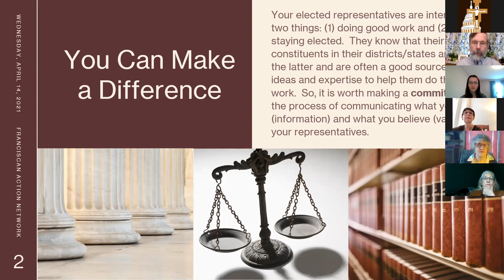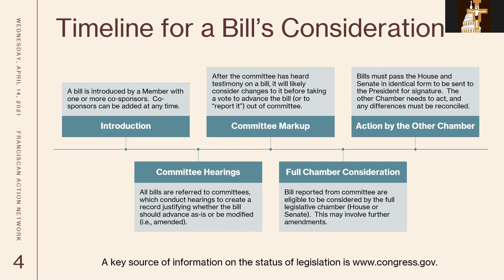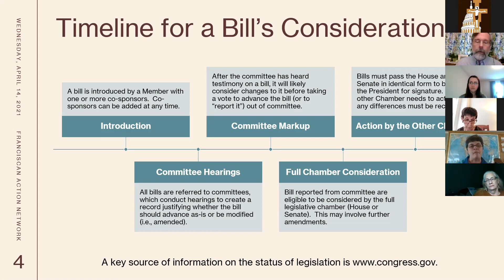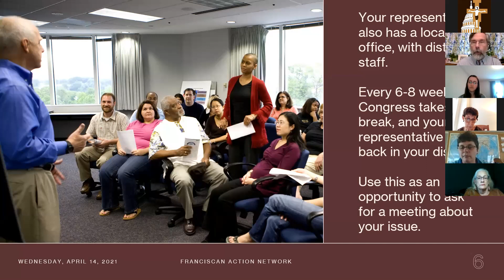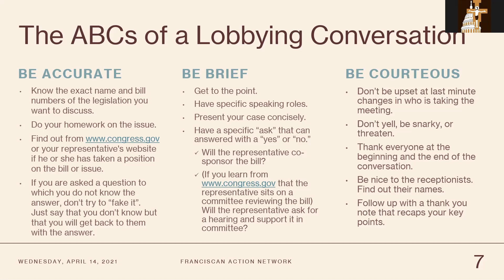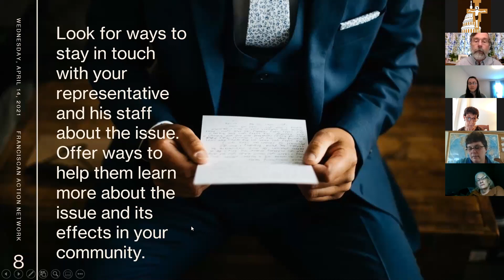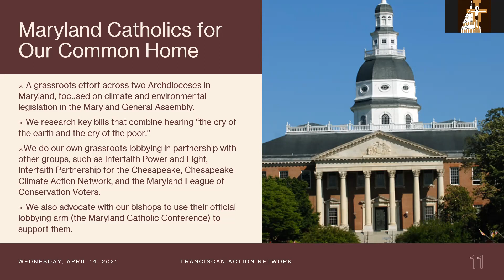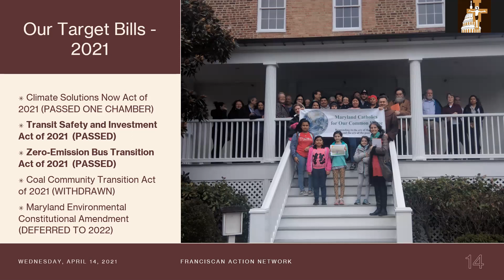Making a Difference Through Lobbying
On our April call for the National Solidarity Table gathering, we were excited to welcome Bob Simon who offered us a presentation titled, "Making a Difference for Creation Through Lobbying." Bob is an independent consultant and advisor on energy, science, and technology issues. In addition to his professional consulting, he is active in assisting his local Franciscan parish St Camillus in Silver Sping, MD, along with the Archdiocese of Washington, and Catholics across Maryland with clean energy and climate issues.